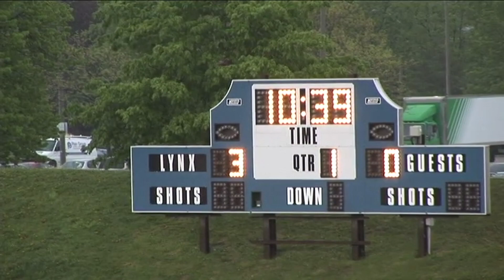Serbian White Eagles vs. Italia Shooters (May 19, 2006)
First game back in the CSL.

Footage filmed by Kosta Ilic of Video Studio 011.